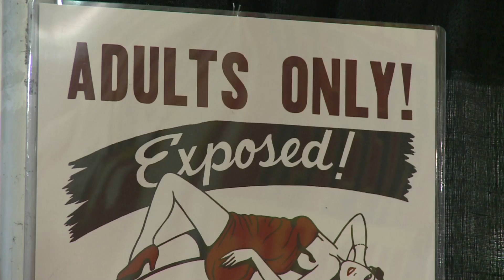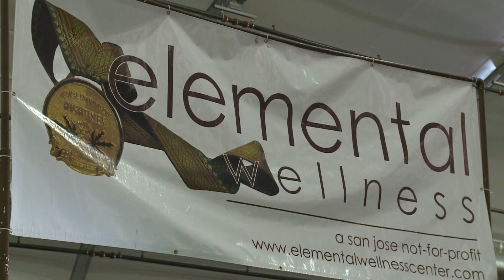Hurley Kpix editing practice package 2.mov